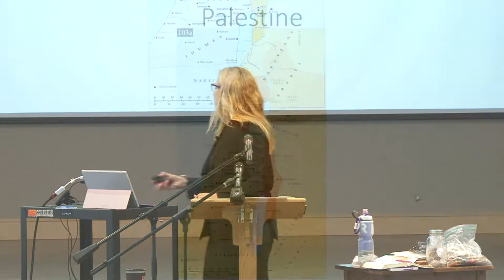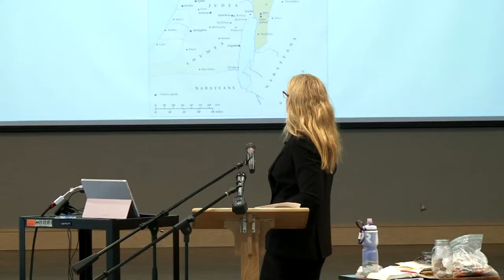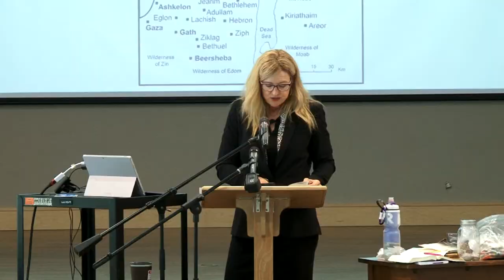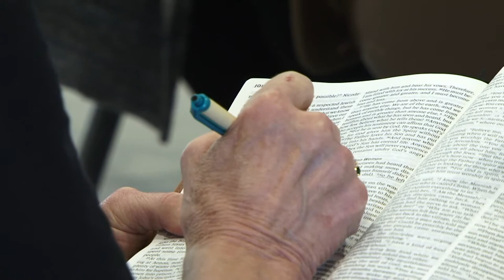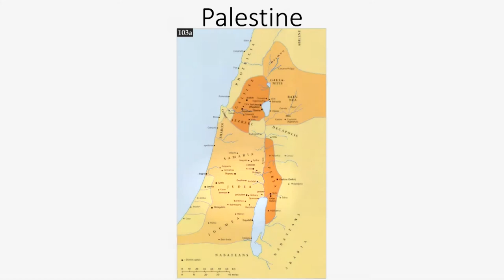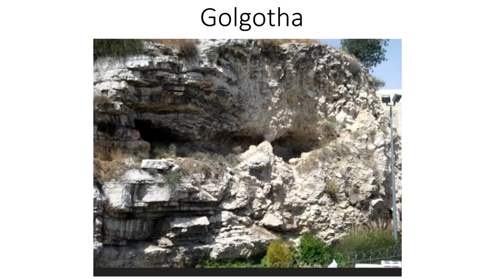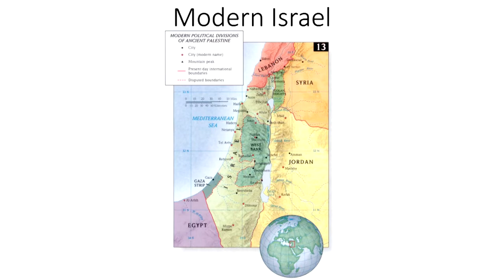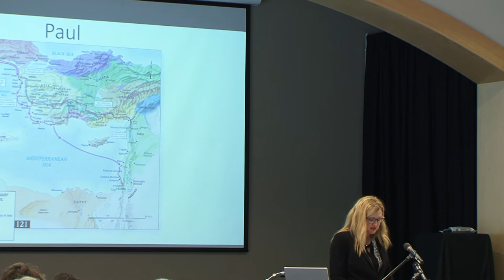Land Matters / Jaime Clark Soles - Part 4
Theology on the Ground: Geography and the Bible